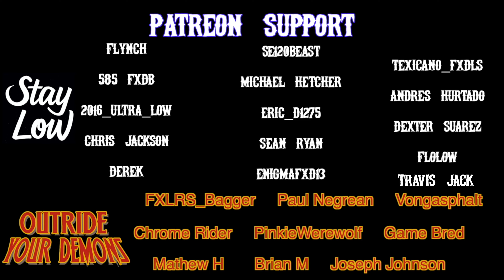DYNA - FXDLS - NYC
Outride Your Demons Hoodies, Hats, Tees and Sticker Packs Available!